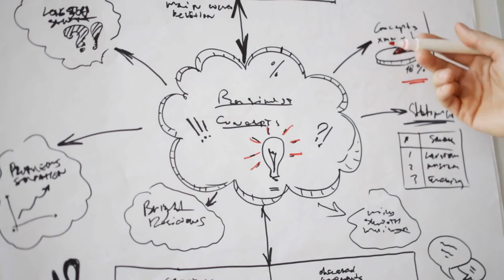CUSTOMER SERVICE: Forget the customer - look at management [Tom's Guidance on Customer Service]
Customer Service has been done to death but in my view the videos all seem to tell the same story, and they miss the true essence of service and how to deliver it.

First of all, they fail to define it accurately. Management has no idea what service they deliver because they’ve never taken the time to define it for themselves and their employees.

This video explains how to move service out of the business and into the perceptive mind of the customer.

Tom has studied business in depth for over 50 years. In this video Tom deviates from the erroneous message usually given and uncovers the accurate way to define, create and execute great customer service.

Watch and learn and profit

Tom creates these podcasts with StreamYard. Check it out

My favorite green/blue screen choice for amazing videos - Use this code to get 10 percent off

Tom’s audio mixer for this podcast - Behringer XENYX 802 Premium 8-Input 2-Bus Mixer with 48V Phantom Power

Tom’s Light - Selfie Ring Light with Tripod Stand & Cell Phone Holder for Live Stream

Tom Egelhoff is a Best-Selling Amazon author and Saturday Morning Mayor on AM 1450 KMMS Talk Radio in Bozeman, Montana.

This show is family friendly, no inappropriate language, no name calling.

This video or channel is NOT sponsored. (But I’d like to be)
As per and unless otherwise permitted under the United States Copyright Act, no part of the content of this video or any video published under Thomas C. Egelhoff, and other encompassed entities, shall be stored, copied, recreated, republished, or transported. The advice, guidance, and principles outlined in all content produced by Thomas C. Egelhoff, and other encompassed entities are not guaranteed to be appropriate for your unique situation or business. We recommend that as a consumer, you exercise your due diligence and research any and all strategies recommended to you before adopting them in your own business. Thomas C. Egelhoff, and other encompassed entities are not responsible for any damages that result from an effort to implement the information provided in this or any other video, article, social media post, and related publications. Your use and viewing of any materials and videos published by Thomas C. Egelhoff, and other encompassed entities confirms your acknowledgment and agreement that Montana law will apply to any and all disputes related to the aforementioned entities and that Montana will serve as the venue for any disputes, claims, and litigious activities related but not limited to the materials produced by Thomas C. Egelhoff, and other encompassed entities. Thomas C. Egelhoff, and all other associated persons including but not limited to independent contractors, employees, and affiliates, research and review all content for this site to the best of their abilities but make no guarantees, representations, or warranties as to the complete accuracy and inclusion of all relevant information for each video, including but not limited to all video streams, suggested and provided links and resources. All parties specifically disclaim any implied warranties of merchantability or fitness for any and all purposes.